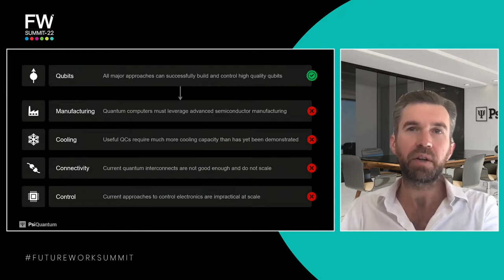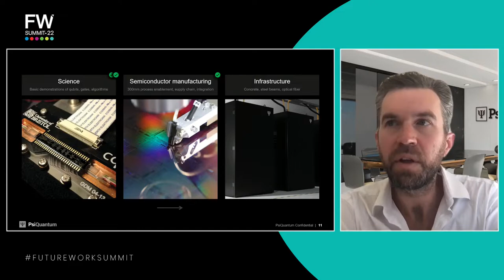Greater than the sums of their parts - Quantum, Robotics, and AI | Future Work Summit 2022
When AI and robotics meet quantum, the possibilities will fuel imaginations, unlock insights, power innovation and challenge societies. What does the future really hold and what are the skills we will require to harness the potential constructively?

4:43 Dr. Jeremy O'Brien
7:21 Future of Work - Introduction to PsiQuantum
8:06 Quantum computers
11:29 Silicon Photonics
13:48 Semiconductor Manufacturing
14:36 Qubits
18:00 Working in Quantum Computing
19:16 Semiconductor Manufacturing

22:13 Dr. Sue Kaey
22:56 Why does Australia develop robotic technologies?
23:21 Outdoor AI
25:26 Robot Interactions
26:55 How we respond emotionally to our robotic helpers?
29:41 Will robots take our jobs?

32:30 Professor Toby Walsh
36:21 Practical and commercial applications
40:00 Impact on workforce

47:11 Emeritus Professor Christina Slade
49:52 Private and Public

1:00:22 Q&A

SPEAKERS
Dr Jeremy O’Brien, CEO PsiQuantum
Dr Sue Keay, Founder and Chair of Robotics Australia
Professor Toby Walsh, Laureate Fellow and Scientia Professor of Artificial Intelligence, University of New South Wales
Emeritus Professor Christina Slade, Member of the University Council, Charles Sturt University

About PsiQuantum
Powered by breakthroughs in silicon photonics and fault-tolerant quantum architecture, PsiQuantum is building the first utility-scale quantum computer to solve some of the world’s most important challenges. PsiQuantum’s approach is based on photonic qubits, which have significant advantages at the scale required to deliver a fault-tolerant, general-purpose quantum computer. With quantum chips now being manufactured in a world-leading semiconductor fab, PsiQuantum is uniquely positioned to deliver quantum capabilities that will drive advances in climate, healthcare, finance, energy, agriculture, transportation, communications, and beyond.